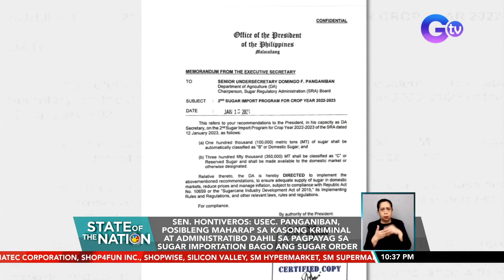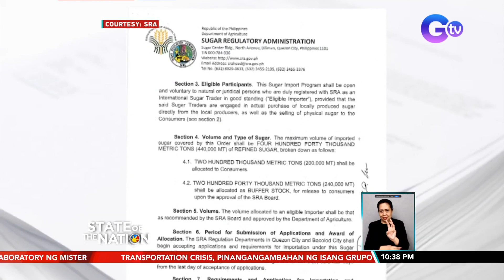Sen. Hontiveros: Usec. Panganiban, posibleng maharap sa kasong kriminal at administratibo... | SONA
Sen. Hontiveros: Usec. Panganiban, posibleng maharap sa kasong kriminal at administratibo dahil sa pagpayag sa sugar importation bago ang sugar order

Posible raw na maharap sa kasong kriminal at administratibo si Agriculture Undersecretary Domingo Panganiban dahil sa pagpayag niyang mag-angkat ng asukal, kahit wala pang sugar order para rito.